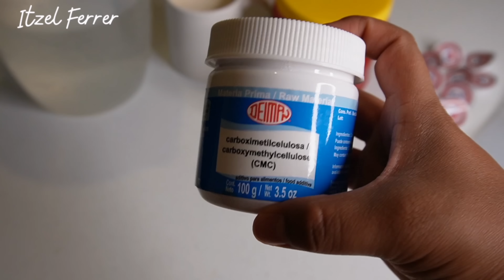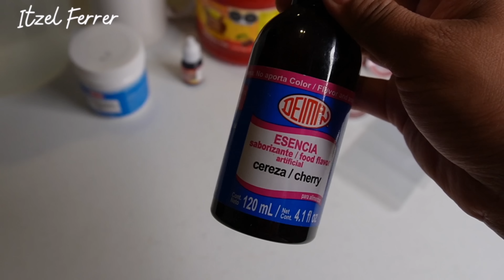BOLIS SABOR TUTSI POP CEREZA 🍒 RECETA PARA TU NEGOCIO fácil y económicos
MI FAMILIA ES MI TESORO Y LA COMPARTO CONTIGO.